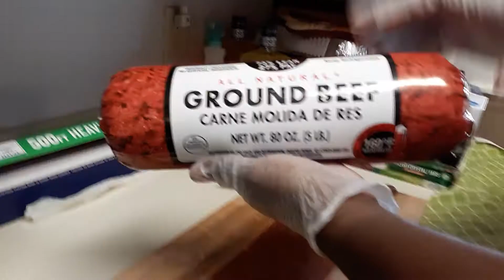Mesquite Smoked Meatloaf BBQ Mesquite BigTex beef Sauce DryRub Hampton VA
BigTexBBQ757 on all platforms

Mesquite Wood
Smoked Meatloaf using BTB757 Dry Rub & BTB757 Carolina Dry Rub
Held together with the infamous BTB757 HIT Sauce

Nas Type Beat 2021 "Trouble" | Soulful Type Beat
(Prod. By Othellobeats x Buckroll)